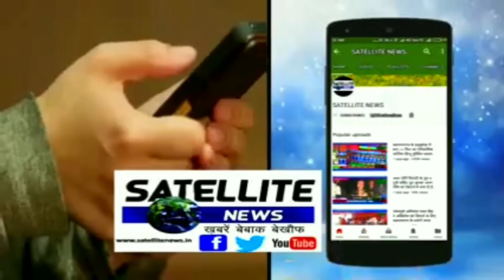दीवाली पर्व के दिन भी धरने पर रहे साधन सहकारी समिति के कर्मचारी जम कर दीवाली की निकली टीस SATELLITE